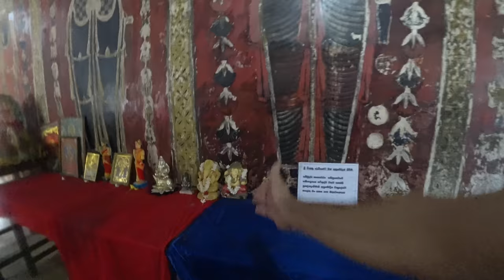THIS Is What An Ancient Buddhist Temple In Sri Lanka Is like? 🇱🇰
We were lucky enough to be staying near this temple when we visited Ambalangoda on the way down south. Let's check it out and see what you think. Please let me know what you think.
Sunandarama Maha Vihara, also known as Maha pansala is located in the southern part of Sri Lanka. It is situated 65 kilometers north of Colombo, 36 kilometers south of Galle and 200 meters east from Ambalangoda railway station. This sacred place holds a land of nearly 5 acres. Traditionally this "Vihara" belongs to "Vilegoda", "Nambimulla", "Maha Ambalangoda" and "Paniyanduwa" which are known as "Sathara peruwa" (the four states which are benefited by the Vihara). Since early days these states have been provided the support to maintain the Vihara. Early before this place became a vicar, it was known that "Ganninanselaya" stayed here.

Please subsribe to my channel if you want to follow us through Sri Lanka or even the whole world. We are planning on traveling to all the countries in there are, so do come a long.